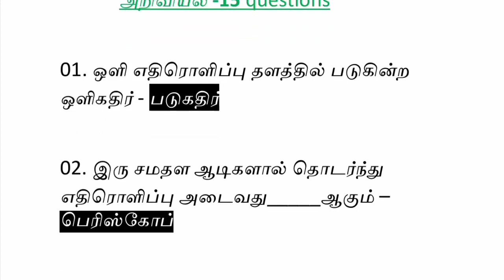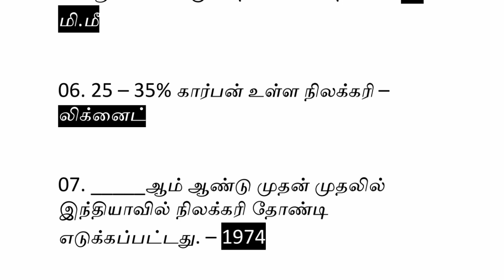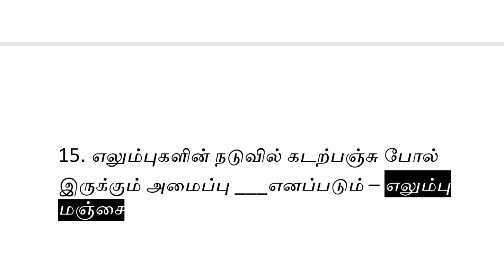LAB ASSISTANT EXAM 2021 | 6TH - 10 TH SCIENCE NEW BOOK | FAST REVISION - 08